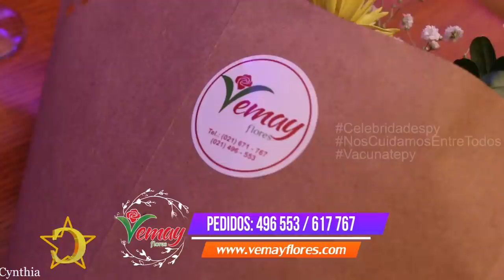TITO TORRES Y SU ESPOSA CHRISTINA VITA ARANDA EN CELEBRIDADES BLOQUE 4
EXISTE FAVORITOS EN LA SELECCIÓN NACIONAL DE FUTBOL ?
TITO TORRES NOS RESPONDE Y ADEMAS REPASAMOS LA HISTORIA DE LA PAREJA MAS QUERIDA EN IMÁGENES EN SU

OBS FINAL DEL BLOQUE FALLAS DE AUDIO  PEDIMOS DISCULPAS POR EL AUDIO FINAL.